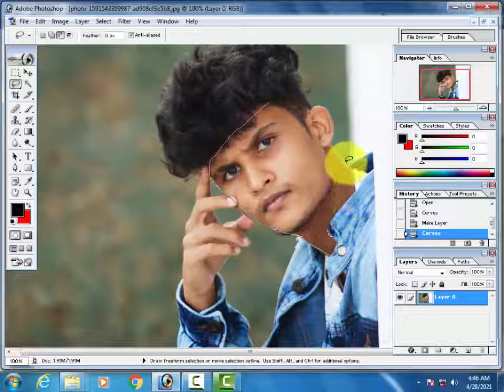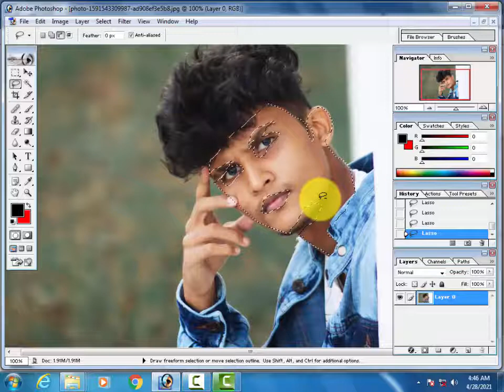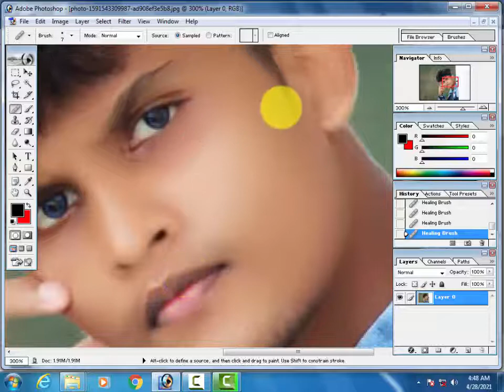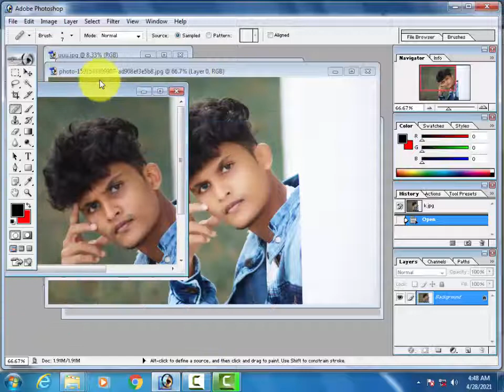How to Smooth Skin and Remove Pimples in [Hindi] | Photoshop 7.0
In this video I will showing how to Smooth Skin and Remove Pimples in Photoshop 7.0 tutorial 2020 Hindi, retouch a face resulting in beautifully smooth, flawless, skin. Remove blemishes, scars, acne and wrinkles. Photoshop7​.0 SmoothSkin​ RemovePimples​ hindi​ Removeblemishes​ cleanface​ retouchingActions​

Searching keyword for this video :
1] How to Smooth Skin and Remove Pimples in [Hindi]?
2] Photoshop 7.0 tutorial 2020 hindi?
3] how to Smooth Skin in photoshop hindi?
4] how to Remove Pimples in photoshop hindi?
5] how to Remove blemishes in photoshop hindi?
6] how to clean face in photoshop hindi?
7] how to get beautifully smooth in photoshop hindi?
8] Photoshop tutorial 2020 hindi?
9] remove pimples on face photoshop?
10] photoshop retouching actions in hindi?